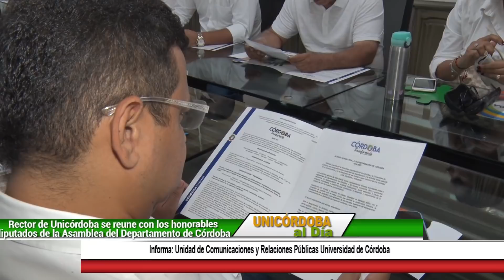Rector de Unicórdoba se reúne con los honorables diputados de la Asamblea del Departamental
Rector de Unicórdoba se reúne con los honorables diputados de la Asamblea del Departamento de Córdoba.

Créditos:
Cámara: Rodolfo Sánchez Torrecilla
Fotografía: Oscar García Peralta
Edición y Montaje: Boris Crawford Chaux
Periodista: Eduardo García Martínez
Animación y Grafismo: José Peinado Martínez
Dirección: Jorge Velásquez Crespo